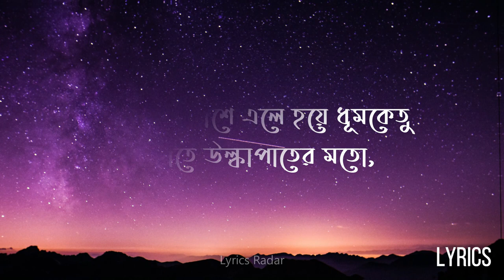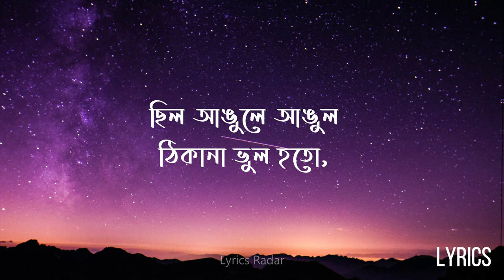Amar Mohakashe Lyrics (আমার মহাকাশে) Durnibar Saha | Dakghor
Amar Mohakashe Lyrics by Durnibar Saha from Dakghor

Amar Mohakashe Lyrics by Durnibar Saha from Dakghor Bengali Web Series Only On Hoichoi. Amar Mohakashe Song Lyrics Written by Aritra. Music Composed by Shibasish Banerjee. Starring Suhotra Mukhopadhyay, Ditipriya Roy, and Kanchan Mullick.

Amar Mohakashe Song Details :
Song : Amar Mohakashe
Web Series : Dakghor
Singer : Durnibar Saha
Lyrics : Aritra
Music Composer and Arranger : Shibasish Banerjee
Mix and Mastered : Anindit Roy
Guitar and Strokes Design : Sunny Karmakar
Director : Abhrajit Sen
Writer : Padmanabha Dasgupta
Production : StoriBoat
Label : SVF Music

Amar Mohakashe Music Video :

Amar Mohakashe Lyrics In Bengali :

আমার মহাকাশে এলে হয়ে ধূমকেতু
শূন্য হাতে উল্কাপাতের মতো,
জমানো ব্যথার নদী
তোমার ঠোঁটের সেতু,
পেরোবো আমি একা নাবিক, আহত
সব প্রেমিকারা ধ্রুবতারার মতো।

আজও আমি নত জানু
স্নেহের বারুদ দিও,
তোমার প্রেমের পরমাণু
বিস্ফোরণ হোক প্রিয়।
আমার খেয়ালি খামে
বিরহের ডাকটিকিট,
মনের পিয়ন পাখি
জীয়ন কাঠির মতো।

পাঁজরের পোস্টঅফিস
জানে প্রণয়ের জ্যামিতি,
ছিল আঙুলে আঙুল
ঠিকানা ভুল হতো,
রাখে উড় চিঠি
গুঁড়ো স্মৃতির ক্ষত।

Amar Mohakashe Lyrics In English :
Amar mohakashe ele hoye dhumketu
Shunno haate ulkapater moto
jomano bethar nodi
Tomar thoter setu
Perobo ami eka nabik ahoto
Sob premikara dhrubotarar moto

Aajo ami notojanu
Sneher barud diyo
TOmar premer poromanu
Bisforon hok priyo
Amar kheyali khame
Biroher daak ticket
Moner piyon pakhi
Jiyon kathir moto

Panjorer postoffice
Jaan epronoyer jyamiti
Chilo angule angul
Thikana bhul hoto
Rakhe uro chithi
Guro smritir khoto

সুহোত্র মুখোপাধ্যায় ও দিতিপ্রিয়া রায় অভিনীত এবং অভ্রজিৎ সেনের পরিচালনায় ডাকঘর ওয়েব সিরিজ এর গান আমার মহাকাশে গানটি গেয়েছেন দুর্নিবার সাহা। গানটির সুর দিয়েছেন শিবাশীষ ব্যানার্জী। আমার মহাকাশে এলে হয়ে ধূমকেতু গানের লিরিক্স লিখেছেন অরিত্র।